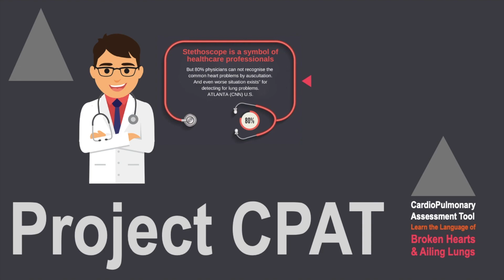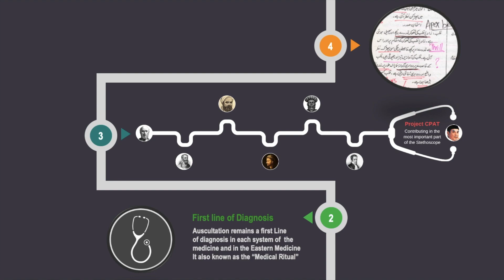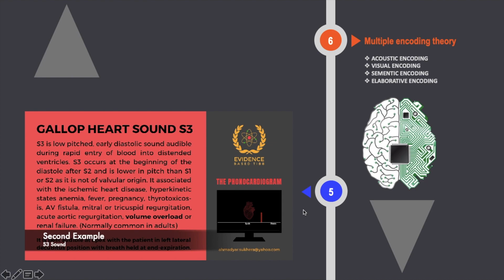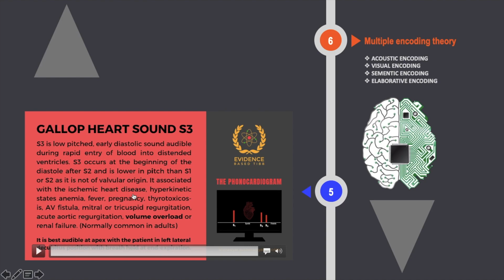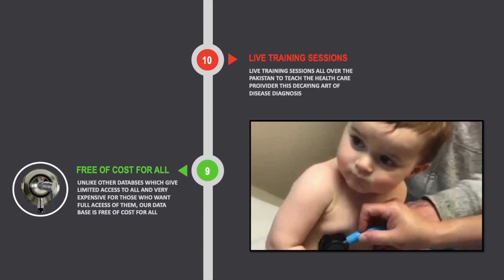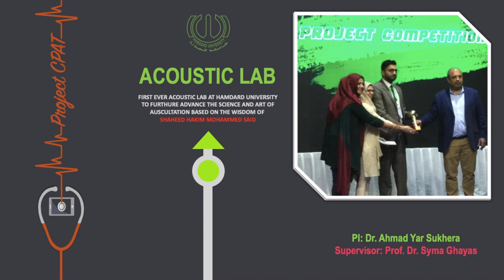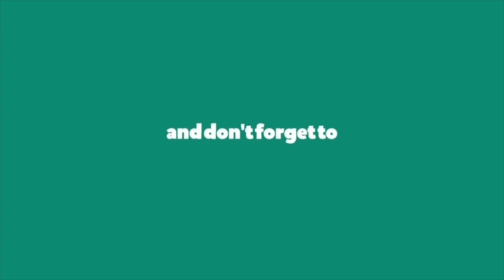PROJECT CPAT | ENGLISH | A TRIBUTE TO SHAHEED HAKIM MOHAMMED SAID | DOCTOR SUKHERA (GOLD MEDALIST)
"Learn the language of broken hearts and ailing lungs"

PROJECT CPAT | A TRIBUTE TO SHAHEED HAKIM MOHAMMED SAID | DOCTOR SUKHERA (GOLD MEDALIST)

World's 2nd largest database of Cardio Pulmonary Sounds that contains

_____________________________/ SOCIAL LINKS \__________________________

“Extraordinary Claims Requires Extraordinary Evidences” Doctor Sukhera